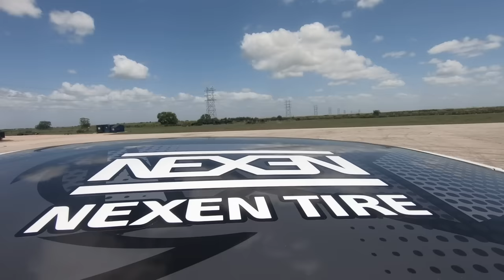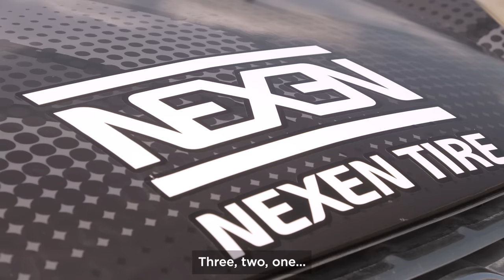[MCFC] NEXEN TIRE DRIFT CHALLENGE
✅ NEXEN TIRE Drift Challenge with Manchester City's Legend Players ✅
Joleon Lescott and Pablo Zabaleta are said to have had a fun match against each other in racing cars equipped with Nexen Tire.
Find out who of the two players ended up the winner in video footage right now~! 😉